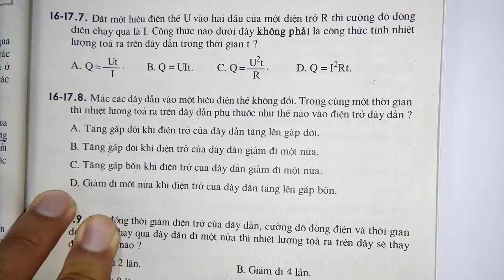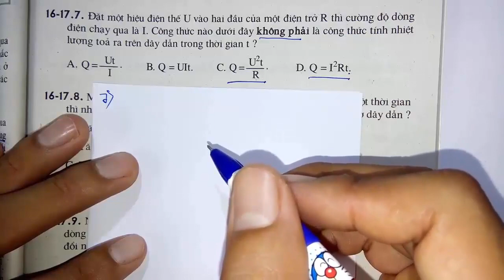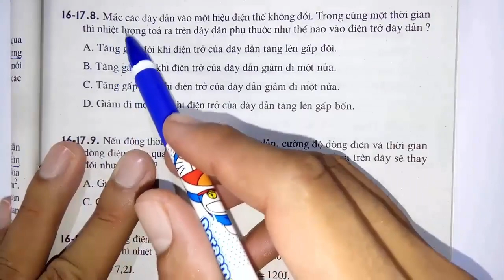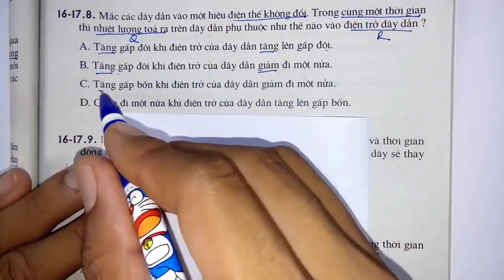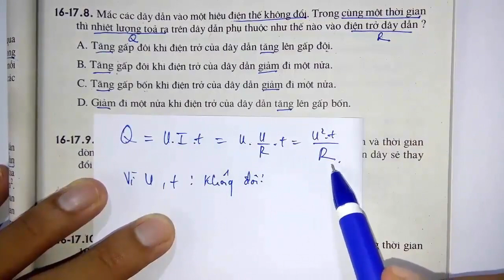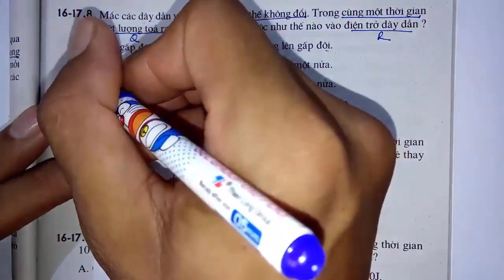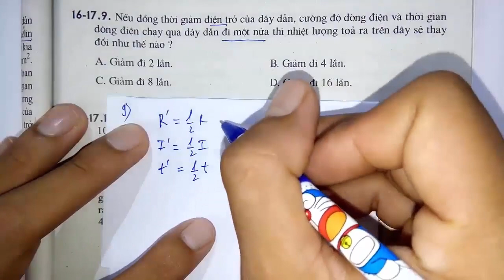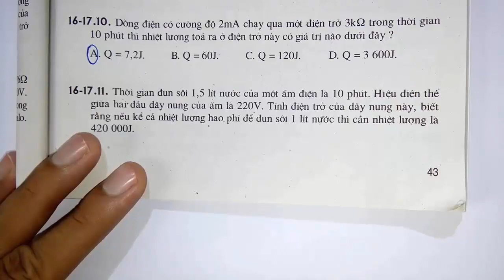Vật lý lớp 9 - Sách bài tập - Bài 16 - Định luật Ju - Len - Xơ - Tiết 2